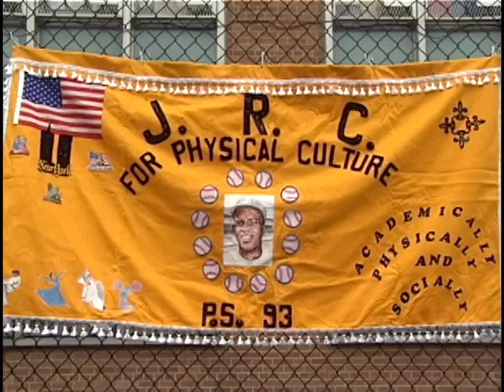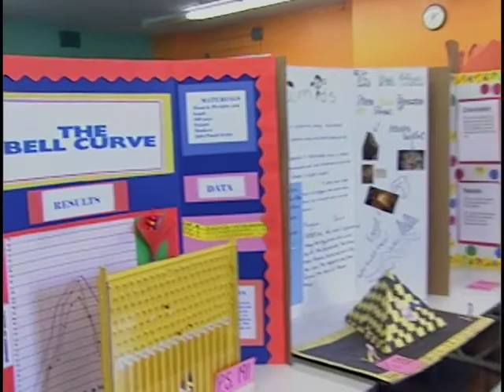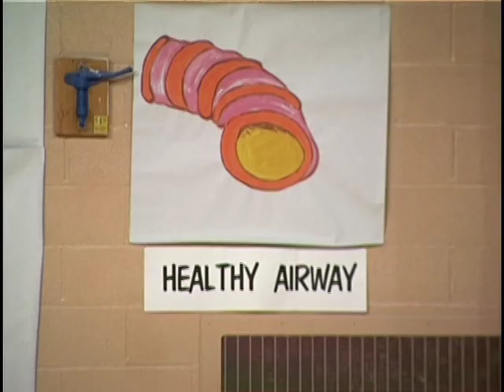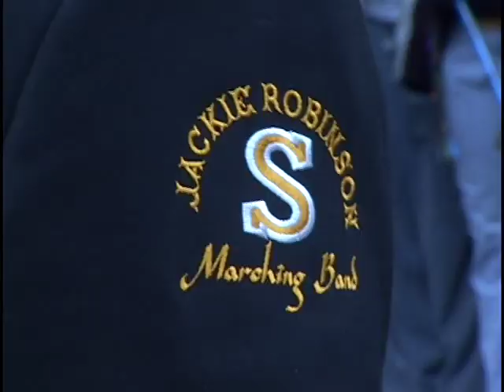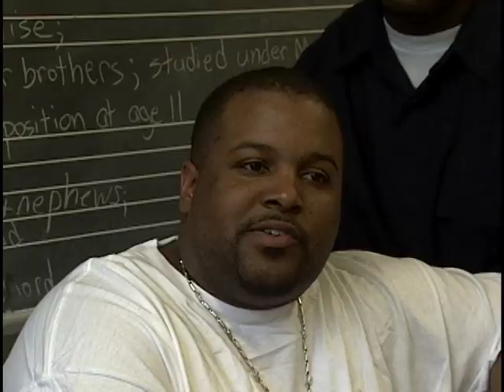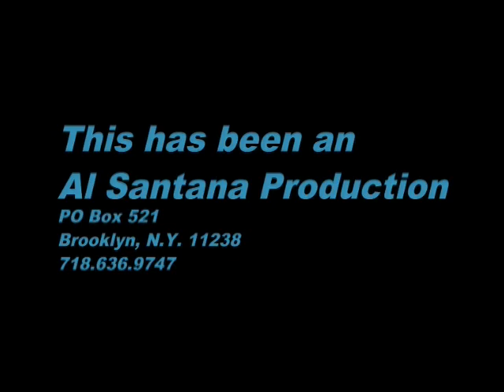Jackie Robinson Center For Physical Culture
A wonderful after school program that was based in Brooklyn N.Y. to address the needs of so-called latch key children. It provided opportunities for physical, academic and artistic training.